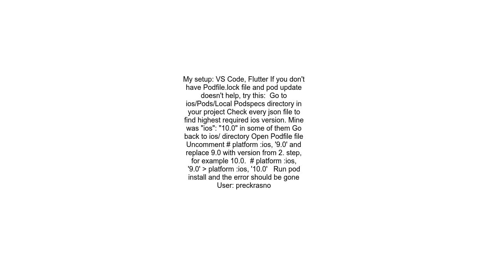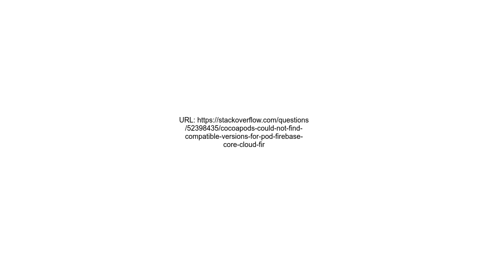CocoaPods could not find compatible versions for pod &quot;FirebaseCore” cloud firestore, Flutter